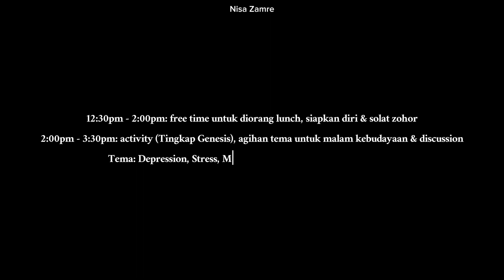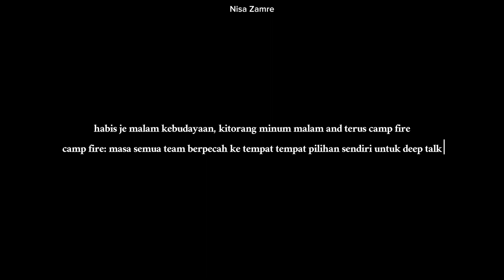Jadi Fasi Untuk Pelapis Negara | Bukit Jalil Sport School | 4 - 6 August 2023 | Vlog #12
Thank you for enjoying and supporting my vlog! :3
Sending hugs & loves :3